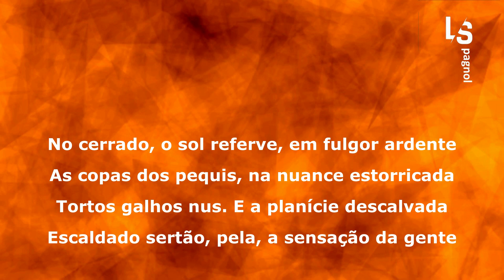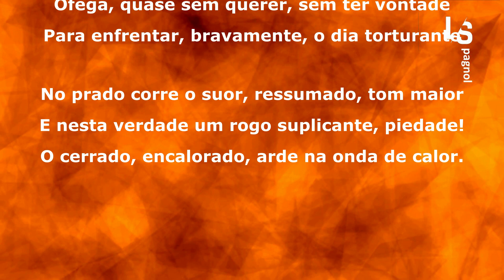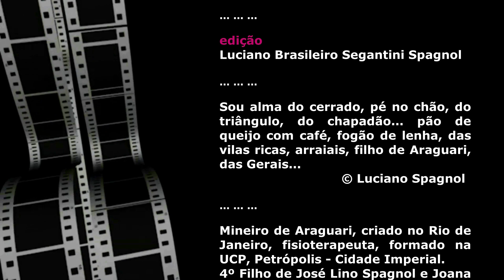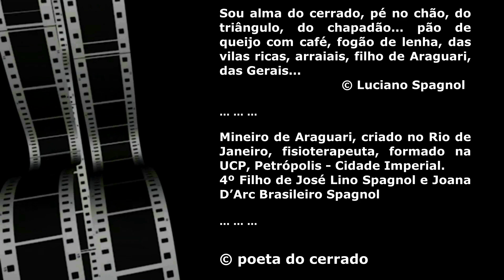Onda de calor - (no cerrado) ... © Luciano Spagnol (poeta do cerrado)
Onda de calor - (no cerrado)

No cerrado, o sol referve, em fulgor ardente
As copas dos pequis, na nuance estorricada
Tortos galhos nus. E a planície descalvada
Escaldado sertão, pela, a sensação da gente

Não há sombra, poeirento chão, céu luzente
Desmaiado vento e, o mormaço pela estrada
Buritis de braços abertos, geme, dita fadada
Súplice quentura, o purgatório sofregamente

E, inflamado, sussurrante, e tão inconstante
Ofega, quase sem querer, sem ter vontade
Para enfrentar, bravamente, o dia torturante

No prado corre o suor, ressumado, tom maior
E nesta verdade um rogo suplicante, piedade!
O cerrado, encalorado, arde na onda de calor.

24 setembro, 2023, 16’54” – Araguari, MG